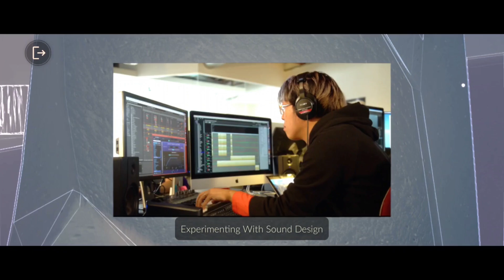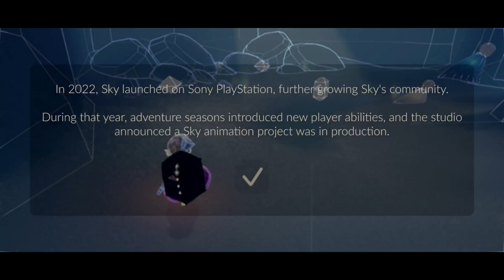Let's Play 2 | SKY FEST 2024 | Galerie d'histoire de sky | SKY Enfants de la Lumière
Découvrez la galerie d'histoire de Sky disponible pendant Sky Fest 2024.